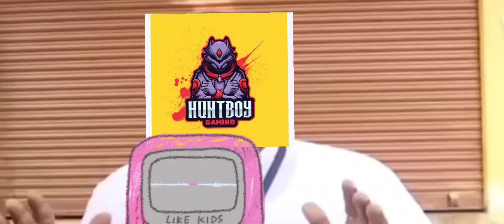Glacier AKM & M416 Winter Crate 1st Time Opening in BGMI By HuntboY GaminG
Glacier AKM & M416 Crate 1st Time Opening in BGMI By HuntboY GaminG